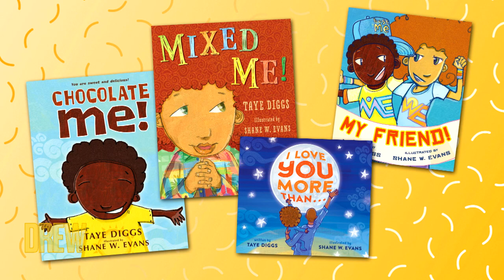Taye Diggs Is Beyond Impressed by Jonah Larson's Children's Book Review of My Friend!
Drew turns the mic over to resident kid reviewer Jonah Larson, who gives a full review of Taye Diggs' latest children's book, My Friend! and explains why this take on friendship was so important.